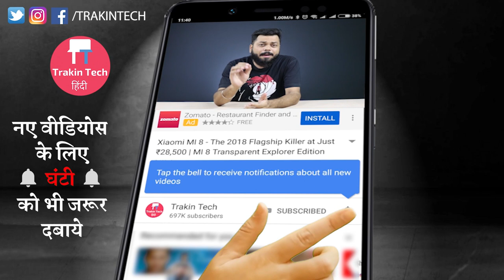Asus Zenfone 5Z Vs OnePlus 6 Camera Comparison - जानिए किसका कैमरा है बेहतर 🔥🔥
Friends, today we do a detailed camera photo and video comparison between Asus Zenfone 5Z and OnePlus 6 - In this video we compare Rear Portrait mode, Selfie Photos, Bokeh effect, HDR mode, Front camera Video, Rear Camera video comparison and everything else. After watching this video, you will know which of these 2 smartphone cameras is better OnePlus 6 or Asus Zenfone 5Z

Credits
Source:

Video Highlights
00:00 Introduction
00:43 Asus Zenfone 5Z Vs Oneplus 6 Normal
01:04 Asus Zenfone 5Z Vs Oneplus 6 Outdoor Normal
01:46 Asus Zenfone 5Z Vs Oneplus 6 Outdoor HDR
02:44 Asus Zenfone 5Z Vs Oneplus 6 Lowlight Normal
03:10 Asus Zenfone 5Z Vs Oneplus 6 Lowlight HDR
03:32 Asus Zenfone 5Z Vs Oneplus 6 Selfie Portrait
04:46 Asus Zenfone 5Z Vs Oneplus 6 Indoor Selfie
05:03 Asus Zenfone 5Z Vs Oneplus 6 Outdoor Selfie Normal
05:32 Asus Zenfone 5Z Vs Oneplus 6 Portrait/Bookeh
06:53 Asus Zenfone 5Z Vs Oneplus 6 Lowlight
07:35 Asus Zenfone 5Z Vs Oneplus 6 Lowlight Closeup
07:49 Asus Zenfone 5Z Vs Oneplus 6 Macro
08:15 Asus Zenfone 5Z Normal/HDR
08:35 Asus Zenfone 5Z Normal/Wide Angle
08:51 Asus Zenfone 5Z Vs Oneplus 6 Rear Camera Video
09:09 Asus Zenfone 5Z Vs Oneplus 6 Front Camera Video
09:26 Conclusion

1) 1More Piston Fit
2) House of Marley Smile Jamaica
3) Sennheiser CX213
4) Sony MDR-EX150 AP
5) Sennheiser CX 180